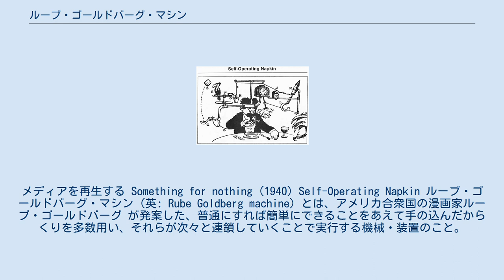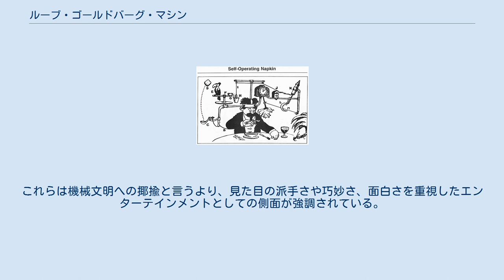ルーブ・ゴールドバーグ・マシン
メディアを再生する Something for nothing (1940) Self-Operating Napkin ルーブ・ゴールドバーグ・マシン (英: Rube Goldberg machine) とは、アメリカ合衆国の漫画家ルーブ・ゴールドバーグ が発案した、普通にすれば簡単にできることをあえて手の込んだからくりを多数用い、それらが次々と連鎖していくことで実行する機械・装置のこと。
20世紀の機械文明、つまりひたすら機械化に熱中しその道を突き進む世界、その複雑さ、面倒臭さ、無駄、馬鹿馬鹿しさ に着目し、それを揶揄したり（つまり、からかったり）、風刺する目的でルーブ・ゴールドバーグが発案した。
日本ではテレビ番組のピタゴラスイッチで広く認知されたため、番組内の名称であるピタゴラ装置がルーブ・ゴールドバーグ・マシンの一般的な名称として使われることがある。
 樋状の棒の上に玉を転がしたり、ドミノを倒したり、台の上に何かを置いたりするなどの簡単な作業を行うことで仕掛けが作動し、それによって次の仕掛けが作動していく。
このようにしていくつもの仕掛けを連鎖的に作動させ、最終的に何らかの作業を実行する。
 1987年にはアメリカ合衆国でコンテストが開始された。
このコンテストは、ひとつの工程をどれだけのステップを踏んで行うかで判定される。
日本の多摩大学など、世界各国で同様のコンテストは多く開催されている。
 機械文明への揶揄という、ルーブ・ゴールドバーグが意図した目的でこの装置を登場させた作品としてはチャップリンの1936年の映画『モダン・タイムス』が特に有名である。
それ以降もさまざまな作品に登場している。
 NHK教育テレビの『ピタゴラスイッチ』ではこれの小型版とも言える「ピタゴラ装置」が毎回登場する。
今日の日本では逆にルーブ・ゴールドバーグ・マシンが「巨大ピタゴラ装置」と呼ばれるなど、代名詞的存在となっている。
 バラエティ番組では『8時だョ!全員集合』(TBS) のコントや『爆笑問題のバク天!』(TBS) の「朝の支度を全て自動で…」や『めざましテレビ』（フジテレビ）の「めざマシーン」でも同様のマシーンを登場させた。
『TVチャンピオン』（テレビ東京）では「コロコロからくり装置王選手権」として大掛かりな装置づくりを競った。
これらは機械文明への揶揄と言うより、見た目の派手さや巧妙さ、面白さを重視したエンターテインメントとしての側面が強調されている。